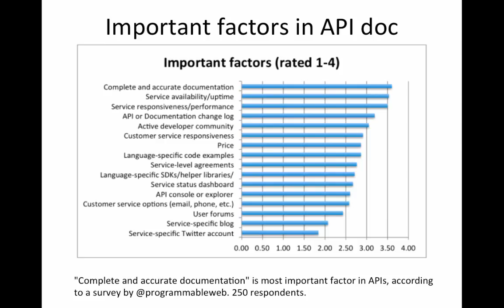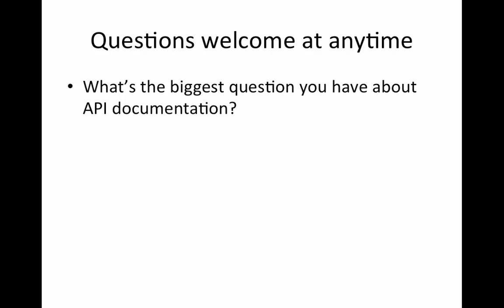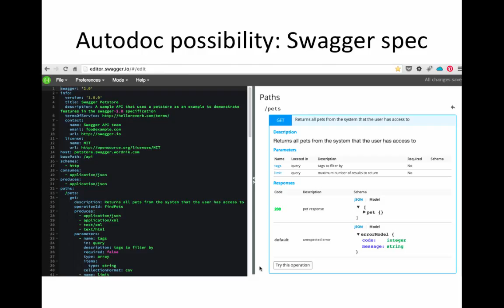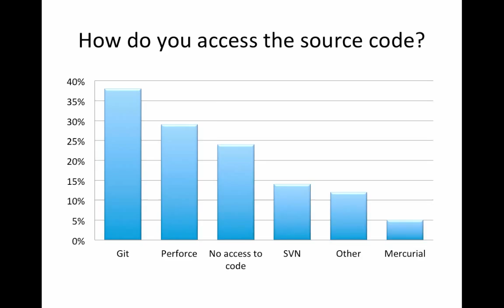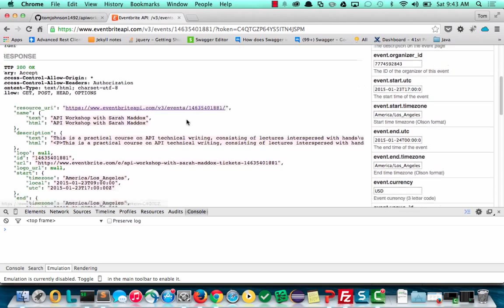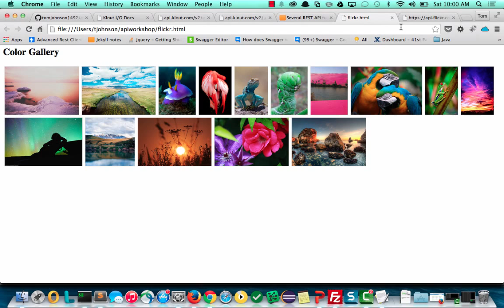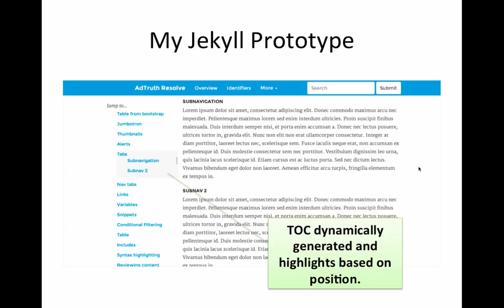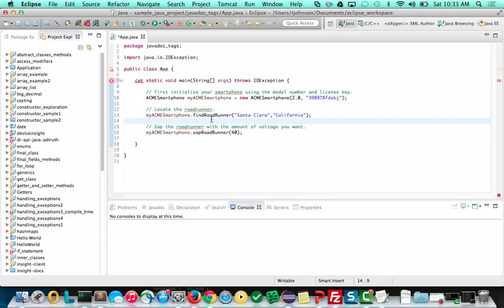API Workshop at TC Camp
This is a recording of an API workshop that I gave at TC Camp in Santa Clara, California on January 24, 2015. For more details, including slides, see my blog,